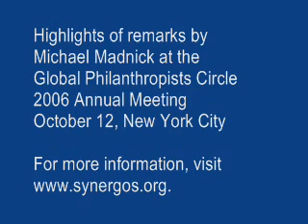Michael Madnick: Public-Private Partnerships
The Senior Vice President of the United Nations Foundation spoke at the Global Philanthropists Circle 2006 Annual Meeting.